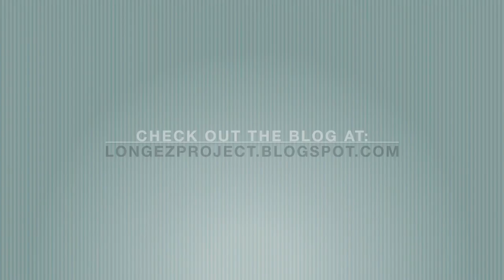Diode cooling fins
This time we are going to make a set of cooling fins for three diodes, part of the oil cooler fan system. Check out NYCCNC for links on where to get some of the items featured in this video